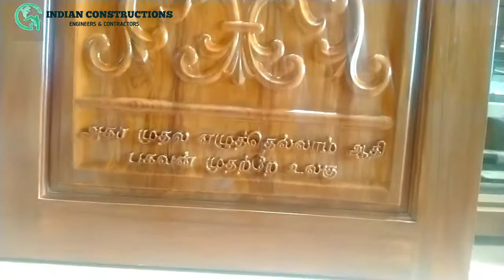தமிழின் பெருமை சொல்லும் கதவு | Indian Constructions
Indian Constructions

*Approvel plan
*Estimate
*3-D Elevation Drawings
*Vasthu Based plan
*Contracter and all kind of building works

Engineers Contact
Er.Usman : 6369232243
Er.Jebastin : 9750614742